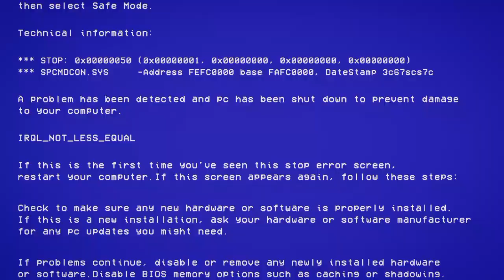achanak shadi me jna pada 🥰🥰🥰mohitmoonpur